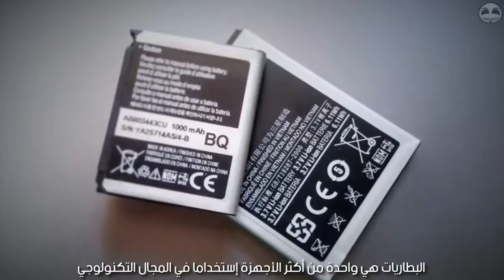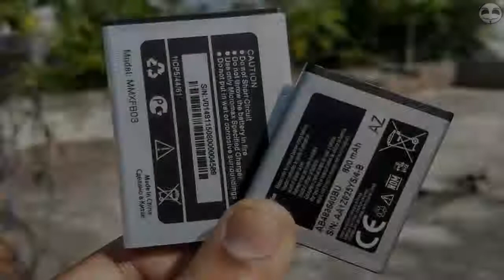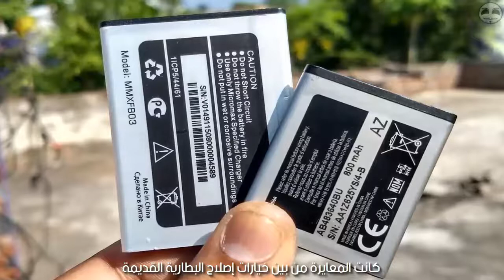4 إعتقادات خاطئة تماما عن البطاريات! إحذر منها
4 إعتقادات خاطئة تماما عن البطاريات! إحذر منها
إشترك فالقناة و شجعنا للمزيد من العطاء